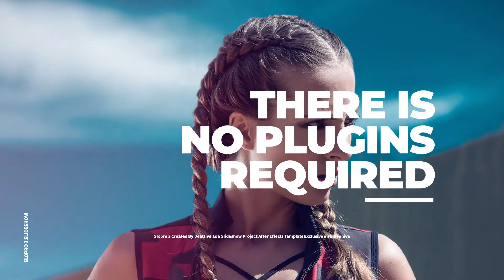Dynamic Slideshow 2-After Effects Template Videohive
Features:
Full & Easy Editable 100 %
4k Resolution
Full Resizable
Fast Render
No Plugins Required
Works for all languages
Compatibility this project with After Effects CC14x or Higher
Ability to Replace photos by yours
Ability to Replace Text by yours
Ability to Replace Music by yours
Fonts:
Montserrat

Music not included , you can download from Here